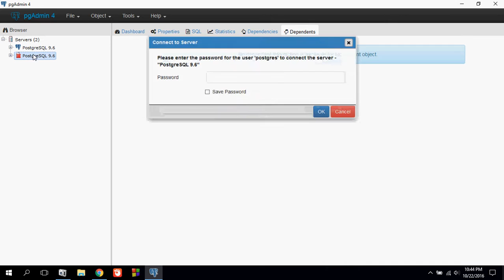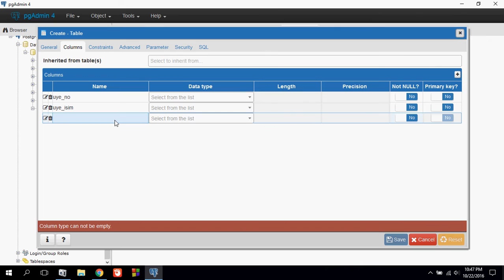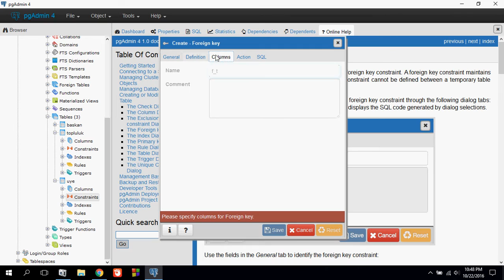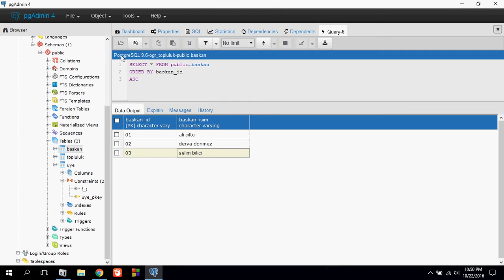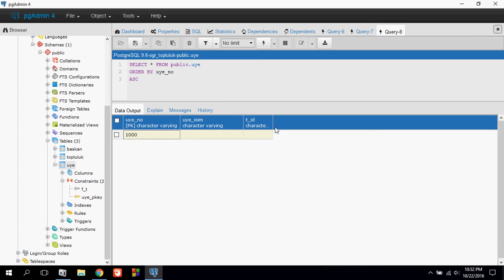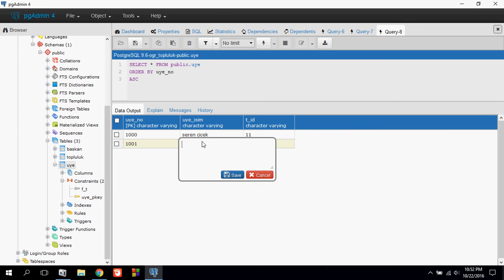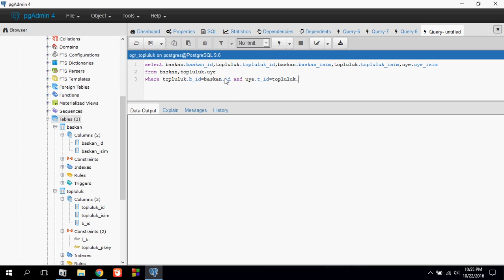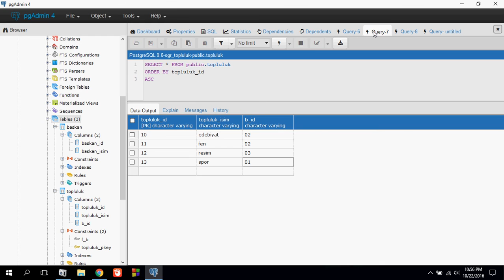PostgreSQL pgAdmin 4 - Foreign Key 3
3 adet Tablomuz var.

Baskan-Topluluk-Uye

Baskan   - Topluluk (1:N ilişkisi)
Topluluk - Uye      (1:N ilişkisi)

Kullanılan kısıtlamalar : Primary Key ,  Foreign Key , Karakter Uzunlukları

Sonda yazdığım SQL sorgularım :

select baskan.baskan_id,topluluk.topluluk_id,baskan.baskan_ismi,topluluk.topluluk_ismi,uye.uye_ismi
from baskan,topluluk,uye
where  topluluk.b_id=baskan.baskan_id and uye.t_id=topluluk.topluluk_id